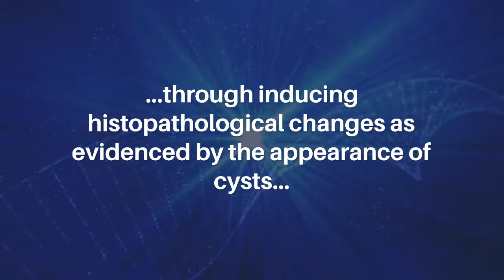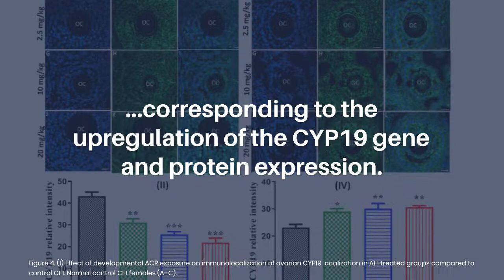Effects of Multigenerational Exposures to Acrylamide on Ovarian Function | Aging-US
Aging-US published this research paper in Volume 14, Issue 17, entitled, "Fetal programming: in utero exposure to acrylamide leads to intergenerational disrupted ovarian function and accelerated ovarian aging" by researchers from the Department of Zoology, College of Science, King Saud University, Riyadh, Saudi Arabia, Department of Biochemistry, College of Science, King Saud University, Riyadh, Saudi Arabia, Department of Botany and Microbiology, College of Science, King Saud University, Riyadh, Saudi Arabia.

Abstract

In this study we investigated the effects of multigenerational exposures to acrylamide (ACR) on ovarian function. Fifty-day-old Wistar albino female rats were divided into the control and ACR-treated groups (2.5, 10, and 20 mg/kg/day) from day 6 of pregnancy until delivery. The obtained females of the first (AF1) and second generation (AF2) were euthanized at 4 weeks of age, and plasma and ovary samples were collected. We found that in utero multigenerational exposure to ACR reduced fertility and ovarian function in AF1 through inducing histopathological changes as evidenced by the appearance of cysts and degenerating follicles, oocyte vacuolization, and pyknosis in granulosa cells. TMR red positive cells confirmed by TUNEL assay were mostly detected in the stroma of the treated groups. Estradiol and IGF-1 concentrations significantly decreased as a result of decreased CYP19 gene and its protein expression. However, ACR exposure in AF2 led to early ovarian aging as evidenced by high estradiol and progesterone levels among all treated groups compared to control group, corresponding to the upregulation of the CYP19 gene and protein expression. The apoptotic cells of the stroma were greatly detected compared to that in the control group, whereas no significant difference was reported in ESR1 and ESR2 gene expression. This study confirms the developmental adverse effects of ACR on ovarian function and fertility in at least two consecutive generations. It emphasizes the need for more effective strategies during pregnancy, such as eating healthy foods and avoiding consumption of ACR-rich products, including fried foods and coffee.

Keywords - aging, acrylamide, transgeneration, apoptosis, female fertility, ovary aging

About Aging-US